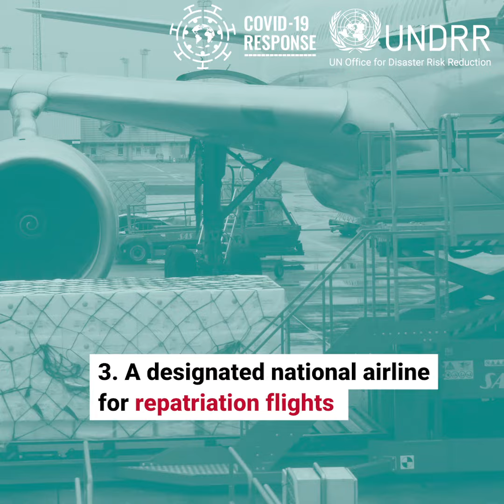Building emergency planning scenarios for viral pandemics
Recording all the issues connected with the COVID-19 pandemic will improve future emergency planning.